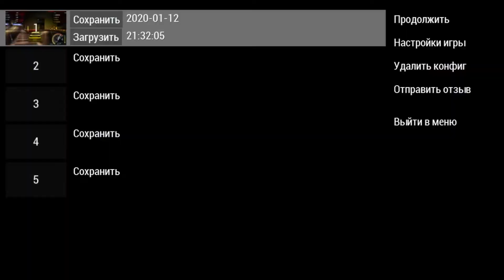Прохождение Need For Speed Underground Rivals (PSP): Это Конец #55